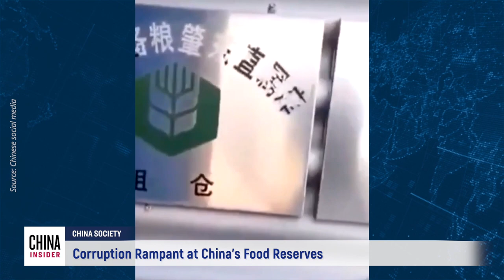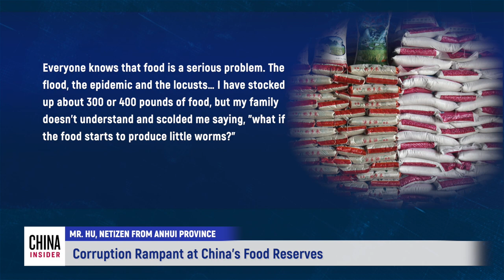Corruption Rampant at China’s Food Reserves | CCP | Epoch News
China's largest corporate grain reserve, SINOGRAIN, has corruption incidents almost every year. Recently, an incident at a branch reserve of SINOGRAIN in Heilongjiang was exposed. Netizens commented that the food in the state-owned reserves is all gone due to corruption and that whenever a reserve is due for inspection, fires destroy any evidence of corruption.

Recently, a direct subsidiary of SINOGRAIN, Rongchang Food Bank, located in Qinggang County, was revealed to have quality control problems. On July 12, SINOGRAIN published a statement mentioning that this incident is under investigation.

The outbreak of plagues in China this year, with abnormal weather conditions and heavy floods in the south, has affected crop harvests, and some people are worried about food shortages and have started stocking up.

To make matters worse, in order to gain exorbitant profits, the authorities have illegally sold rotten food to students. "